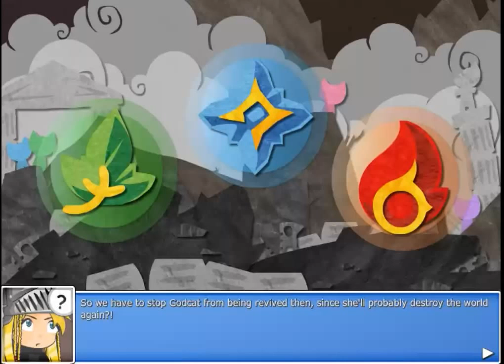EBF4| #8 |The Legend of GodCat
A gemstone boss, a ghost cat and...Screaming bushes!? Will our hero's ears ever be the same!?

Thumbnail by TEEG, made in Gimp.